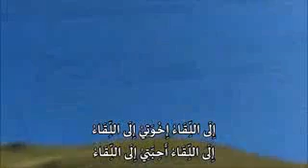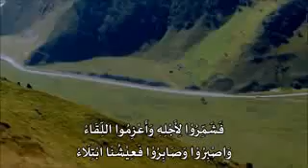الى اللقاء إخوتي الى اللقاء YouTube R2J